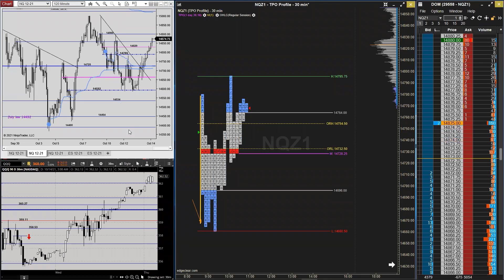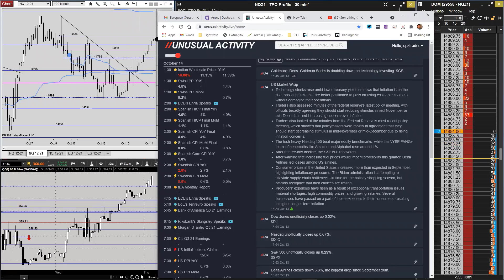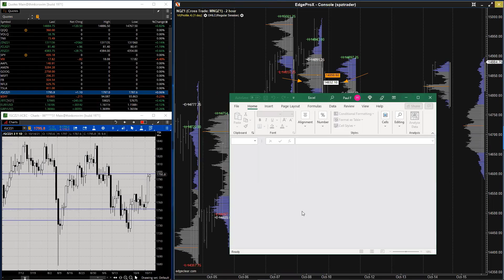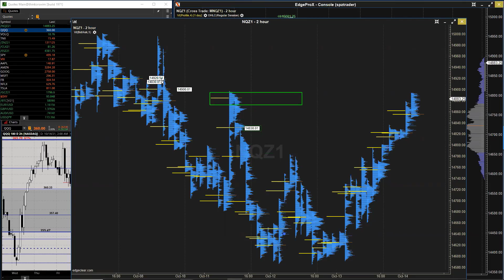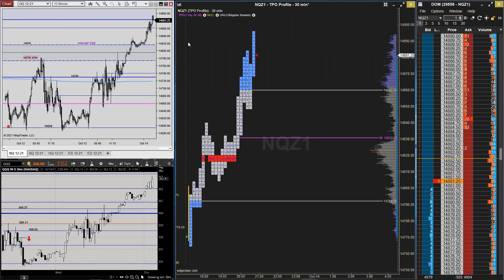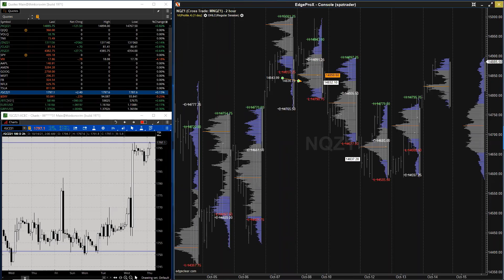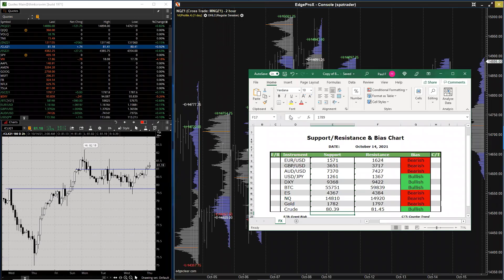European Crossover Webinar October 14th 2021